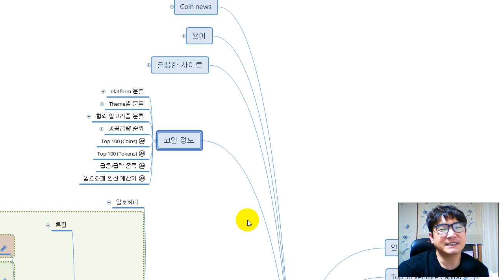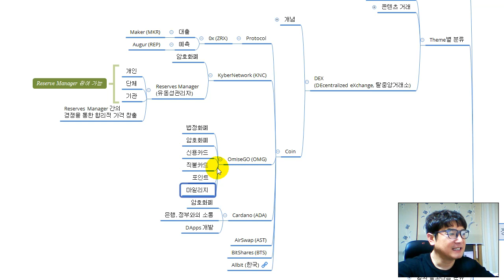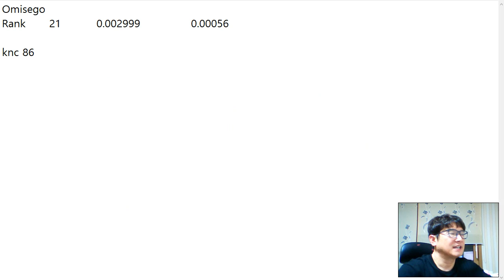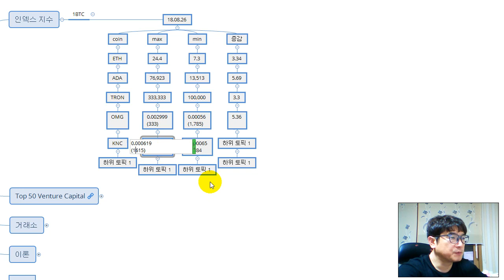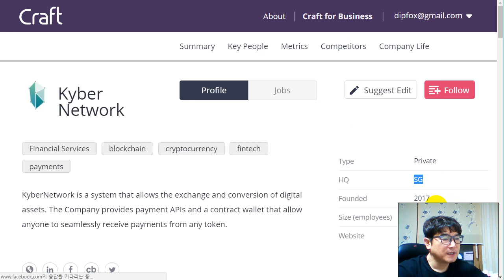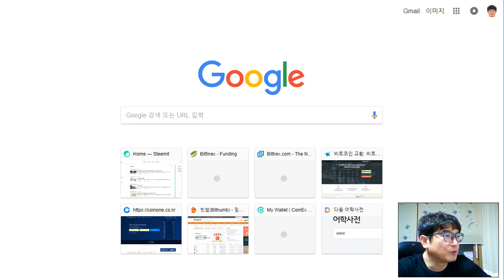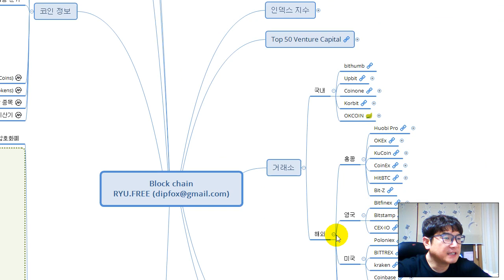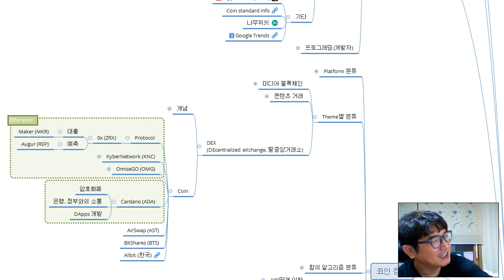초보자를 위한 비트코인 투자 가이드 - 이더리움 DApps 리뷰 (Omisego, Kyber Network)